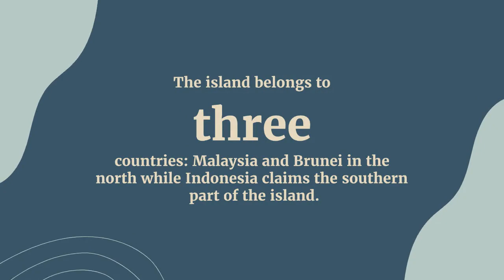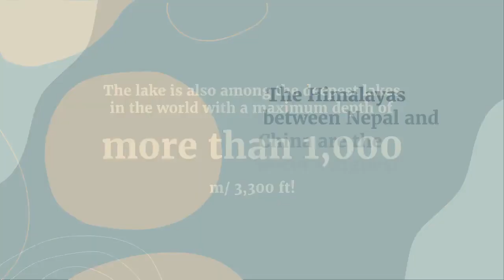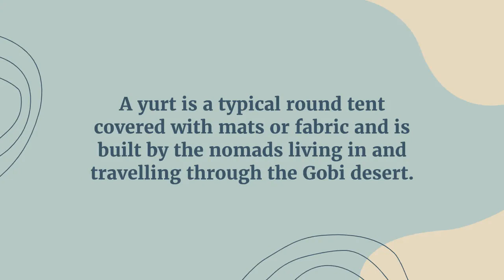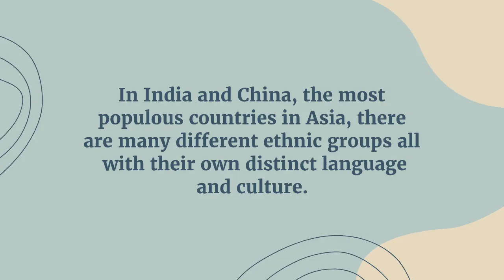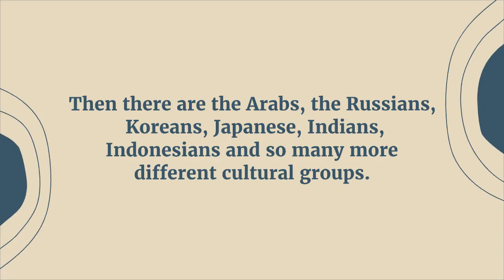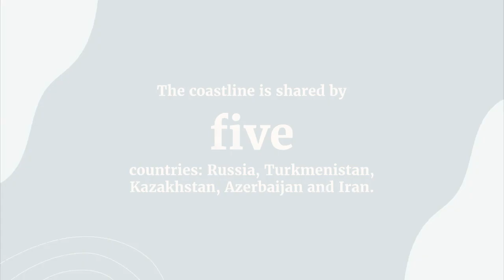Facts About Asia CSS PMS PPSC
Learning with Ashfaq Ahmed CSS PMS PPSC Topic: Facts About Asia
Part-I